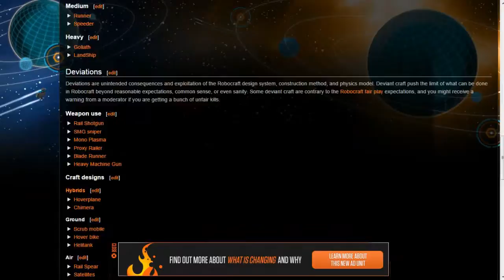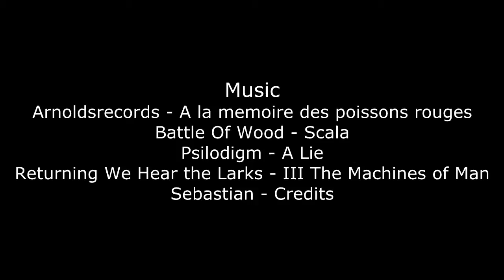RoboCraft : Insomnia - wall-climber gunbed. Review. [ENG SUBS]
Пожалуй, один из самых интересных крафтов за последнее время. Смотрим, комментируем. Список музыки в конце видео.

Here i will show one of the most interesting crafts in game RoboCraft.

You can see subtitles but i translated only some of 1300 words becouse i want post this video BEFORE meta update. Here will be a low of errors, sorry =(

List of music in the end of video